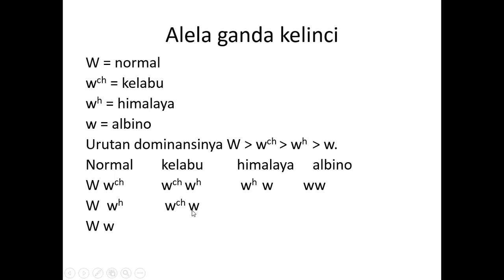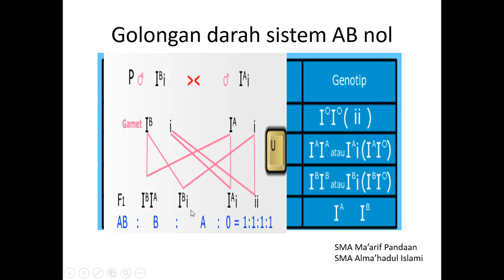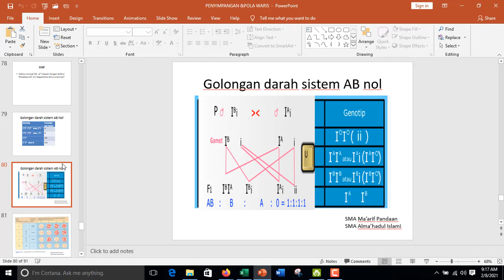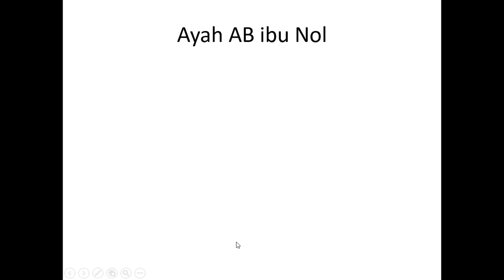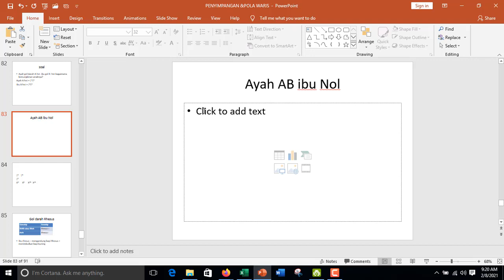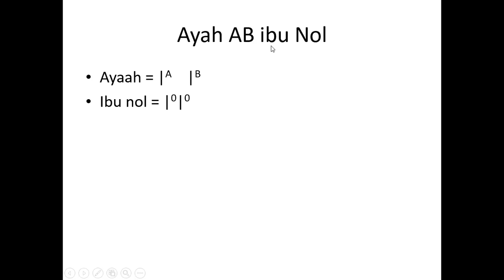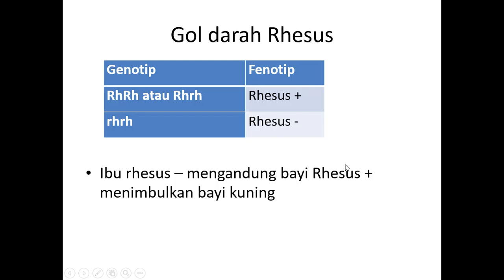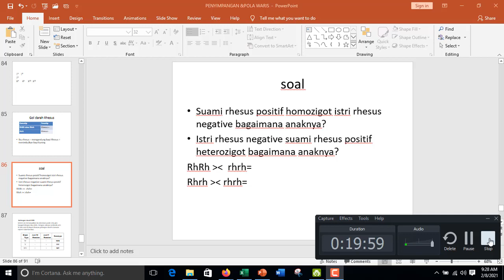gol darah 12 IPA 3 8 FEB